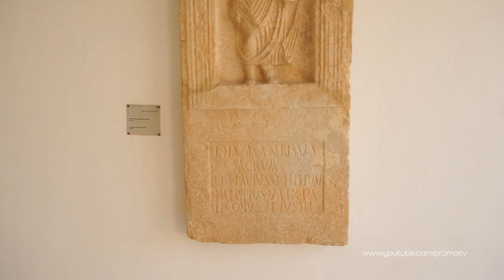Visite du musée archéologique à El Jem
Le musée archéologique d'El Jem présente de très belles collections de mosaïque et tout un ensemble d'objets utilisé de l'époque romaine. Ca plus grande réussite est qu'il est bâti dans une villa ancienne et qu’a coté ont a bâti une ancienne villa romaine restaurée comme a l'époque. Si vous êtes de passage dans la région, il ne faut pas hésiter un instant pour découvrir les chefs-d'oeuvre d'art en mosaïque.
Le musée  situé dans la ville d'El Jem, l'antique Thysdrus. Il est situé à proximité immédiate des premiers amphithéâtres de l'antique Thysdrus — le dernier, le plus grand et le mieux conservé est classé au patrimoine mondial. Le musée est accessible sur présentation du billet d'entrée à l'amphithéâtre.